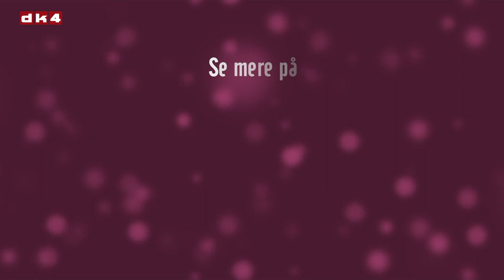Syng Med & Tip et Hit SHOW 29 Peter Vesth & Kristian Rusbjerg Solen over Sandvig